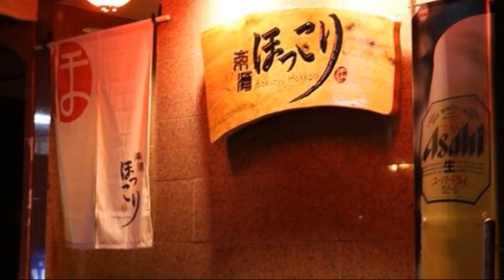楽酒ほっこり（居酒屋/創作料理/家庭料理/宮崎県延岡市新町5-6）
楽酒ほっこり
住所/ 〒882-0827 宮崎県延岡市新町5-6
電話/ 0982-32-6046